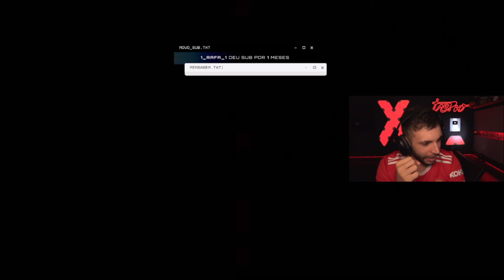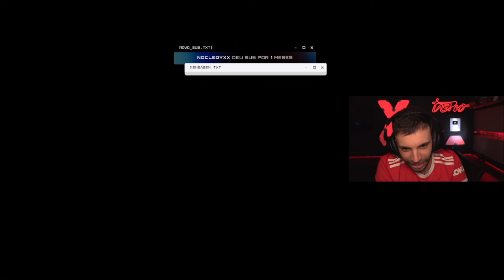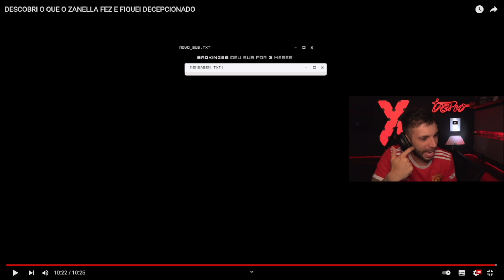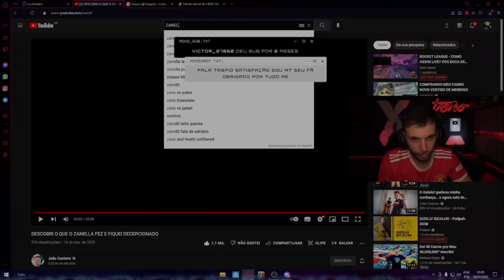ZANELLA FUM4 CIGARR0?😱 TASPIO REAGINDO A DESCOBRI O QUE O ZANELLA FEZ E FIQUEI DECEPCIONADO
TASPIO REAGINDO AO VÍDEO DO JOÃO CAETANO | DESCOBRI O QUE O ZANELLA FEZ E FIQUEI DECEPCIONADO

MELHORES RAGES E CLIPES DO TASPIO E DOS ÍDOLOS

Clipe retirado da live do TASPIO, lembrando que não é um conteúdo oficial do canal.